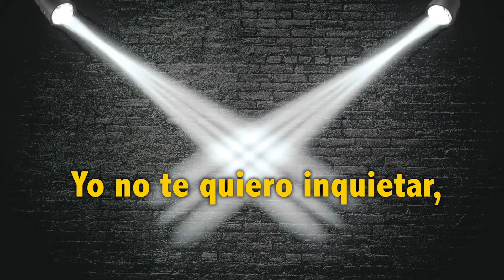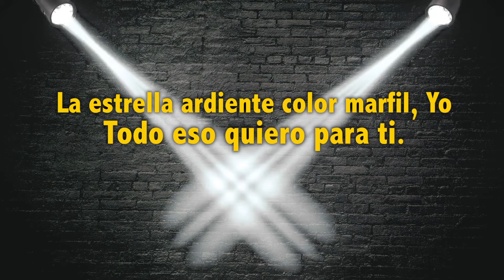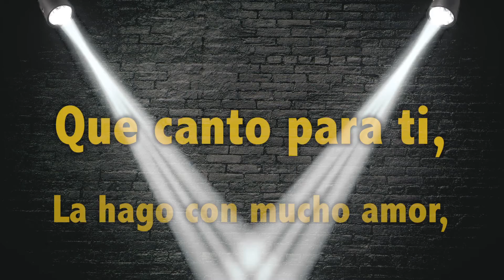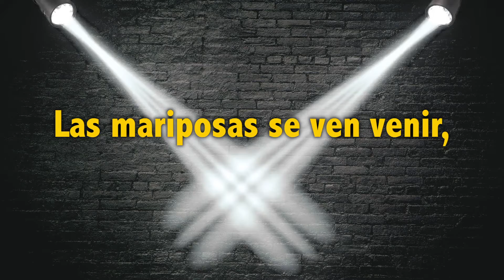Bella Inspiracion (Letra) - Banda San Miguel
ROCKOLA DEL AYER Y HOY

LAS VOCES DE MI PUEBLO